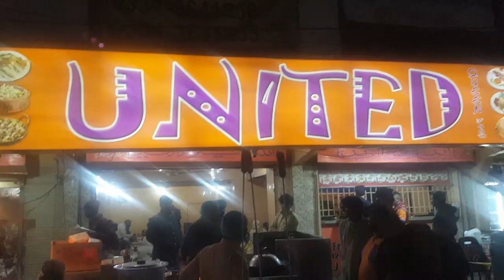Quick and Easy Chicken Manchurian Restaurant Recipe | Street Food of Karachi Pakistan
Quick and Easy Chicken Manchurian Restaurant Style Recipe.
Must try this yummy and Delicious chicken Manchurian recipe at home.